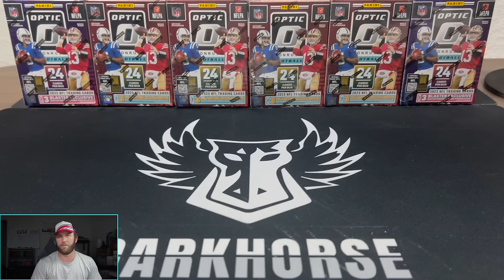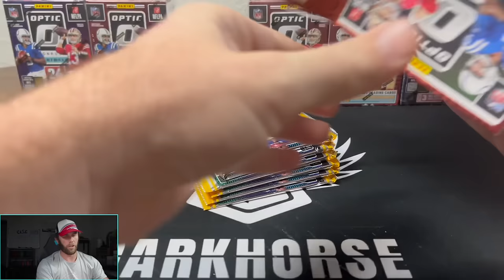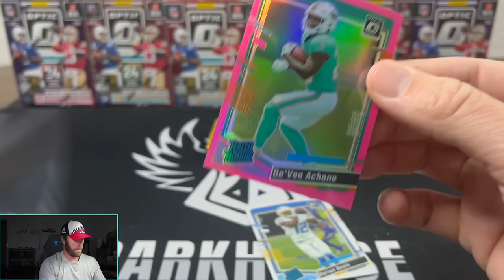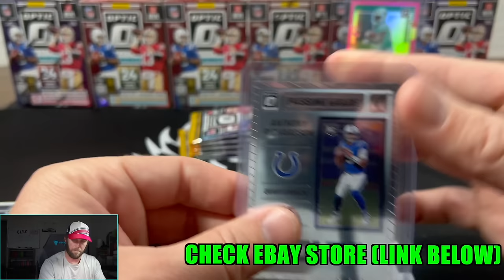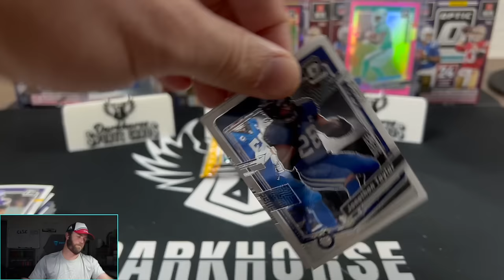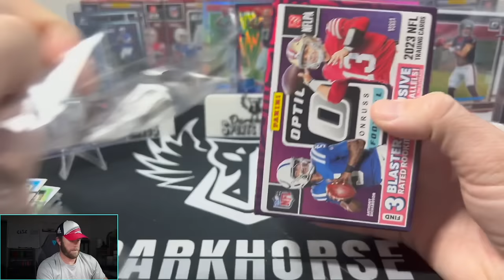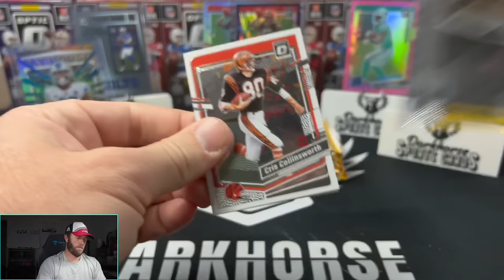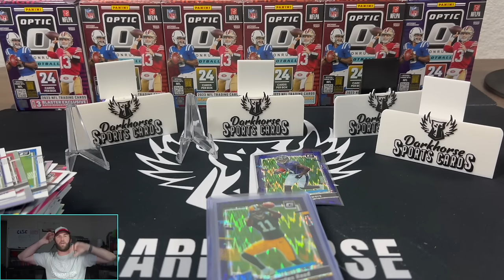CAN I FINALLY PULL A DOWNTOWN FROM AN OPTIC FOOTBALL BLASTER?!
We are opening a 2023 Optic Footbal Blaster Boxes